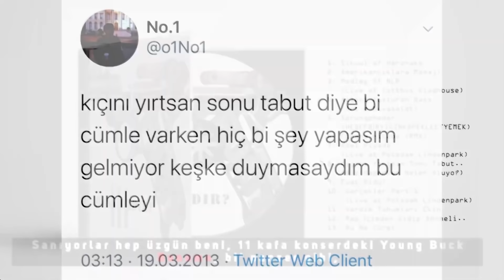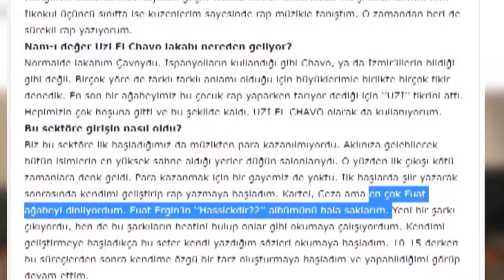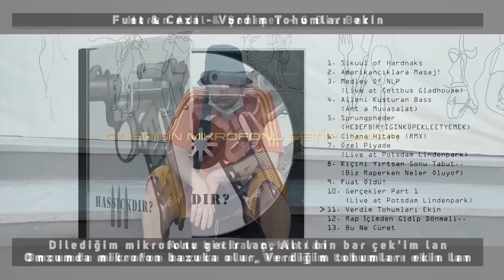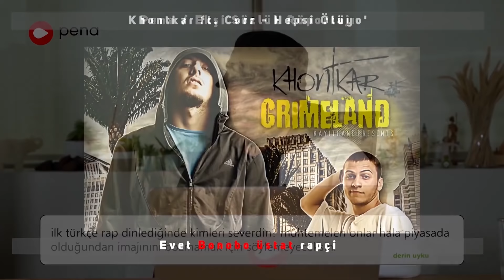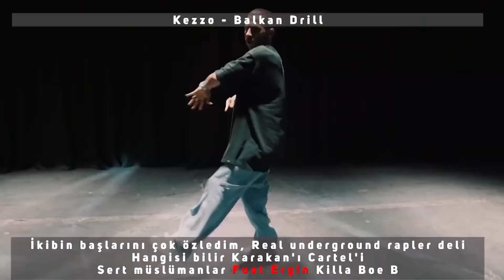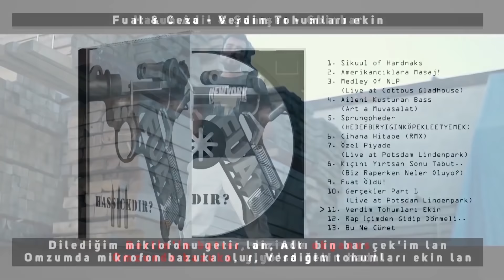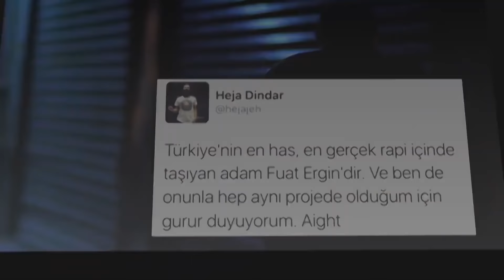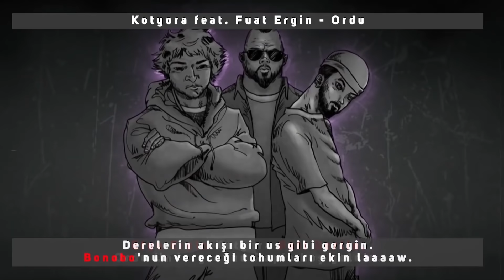Fuat Ergin'e Atılan Respectler / 50 Rapçi / Üstadların Üstadı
50'den fazla ismin Fuat Ergin'e dünden bugüne gösterdikleri respectleri derlemeye çalıştım.
Videoyu izlemeden Fuat'ın mahlaslarının "Efyu" "Panzer" "Yeksin Mercek" ve "Bonobo" olduğunu hatırlatayım.

Fuat'ın Türkçe Rap'in mihenk taşlarından olan "Hassickdir" serisi 3 albümde oluşuyor. Video içerisinde bu seriye sıkça respect görebilirsiniz.

Videoyu daha iyi anlamanız için bilmeyenler için bir kaç bilgi vermek istedim.

Eleştirilerinizi mutlaka yorumlayın.

Video içerik önerileriniz olursa yorum olarak yazabilirsiniz. Kendimizi geliştirmek adına tüm yorumları okuyor ve değerlendiriyoruz.